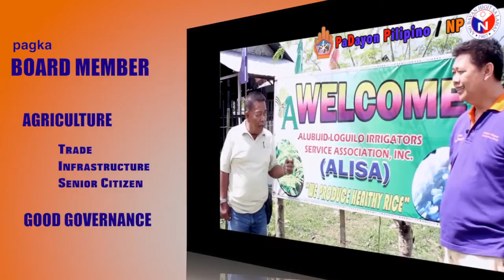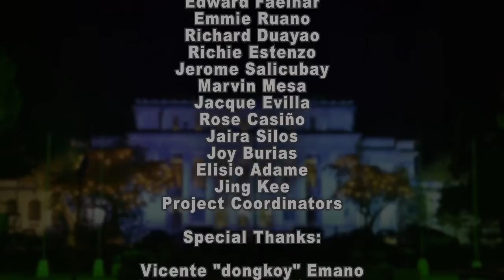PaDayon Pilipino / NP Second District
Political AVP of Bambi Emano's Provincial Slate of the Second District of Misamis Oriental.

Governor: Bambi Emano
Vice-Governor: Joey Pelaez
Board Members:
Engr. Arrish Canonigo, Grace Acain, Heckert Emano, Engr. Ed Arcol and Nancy S. Madjos